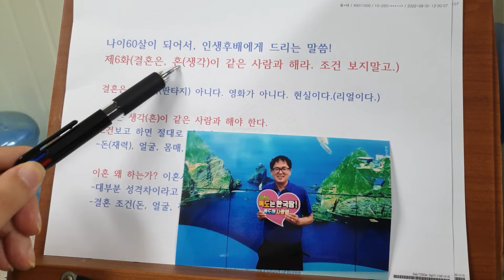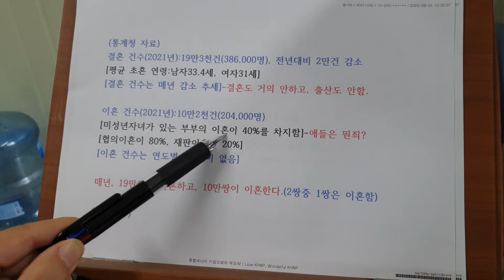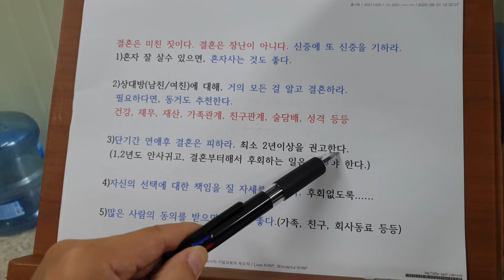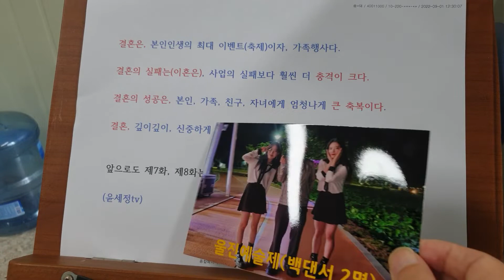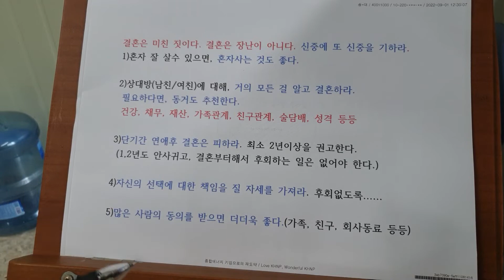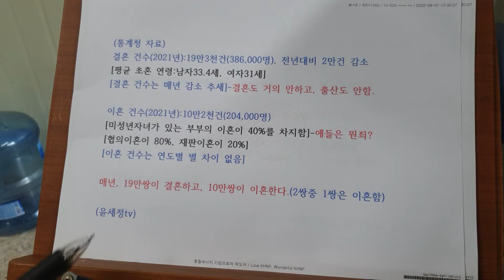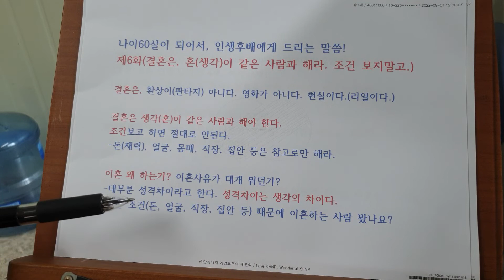아빠가, 아들에게 주는 글!(결혼은, 생각이 같은 사람과 하라!)